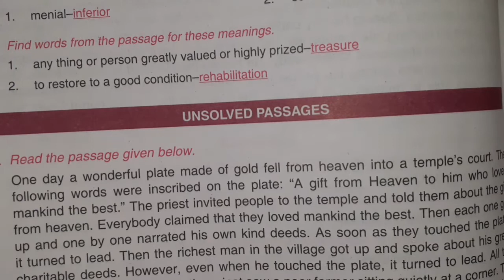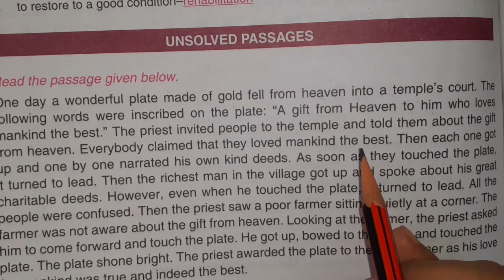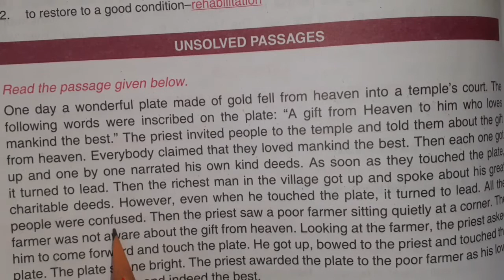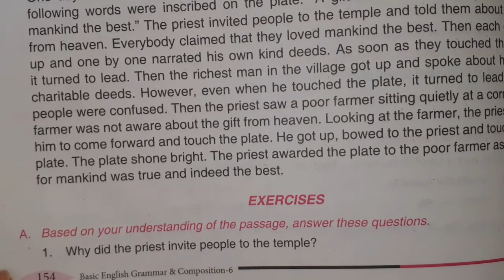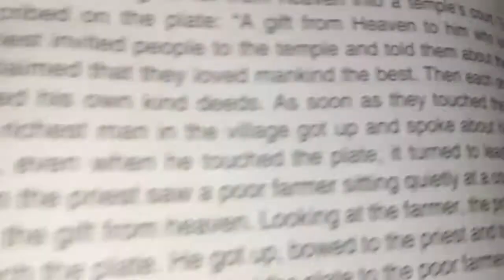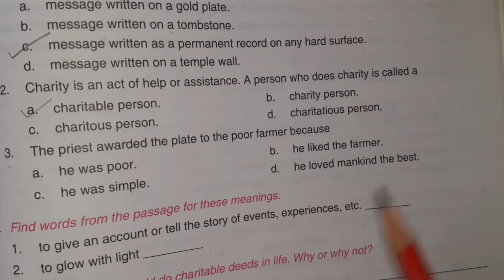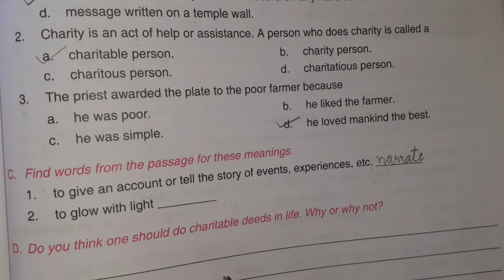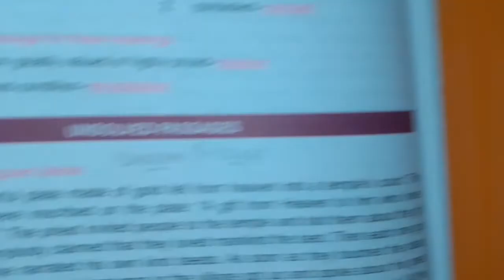UNSEEN PASSAGE || CLASS 6 || ENGLISH GRAMMAR